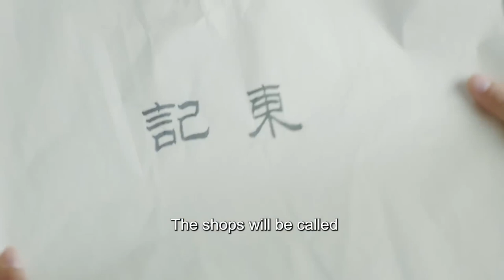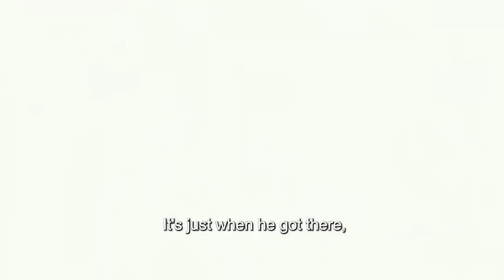【ENG SUB】Legend of Saint EP27 | Genius saint and prince fell in love | Ariel Lin/ Zhang Binbin